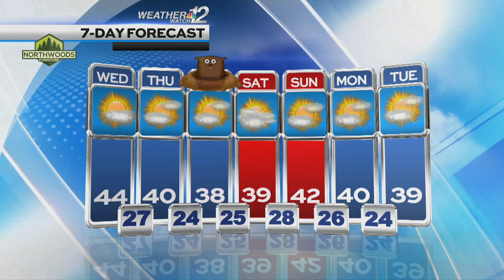Konrad's Wednesday Forecast 01-30-24